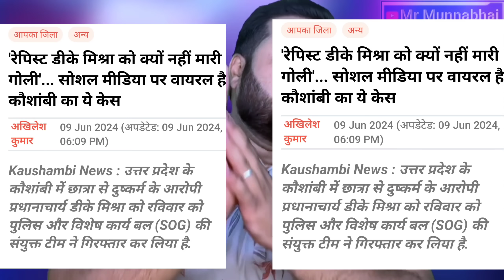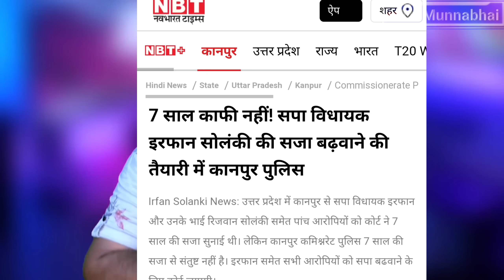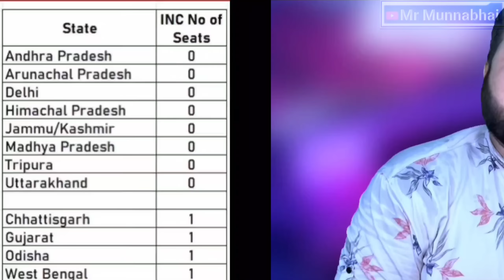UP मे CM Yogi को चुनौती देने वाले Maulana और Salman को Up police ने हाथ पैर तोड़ा | Mr Munnabhai